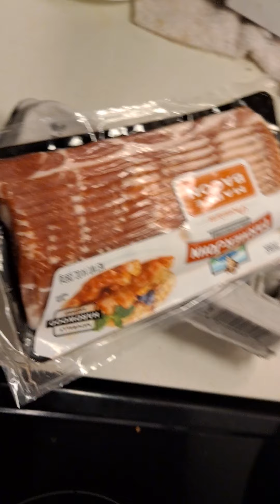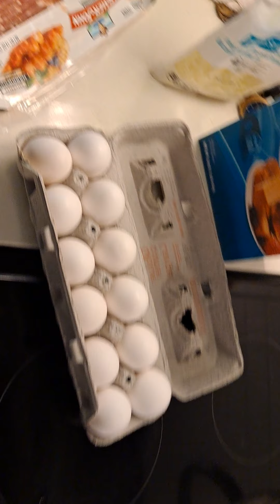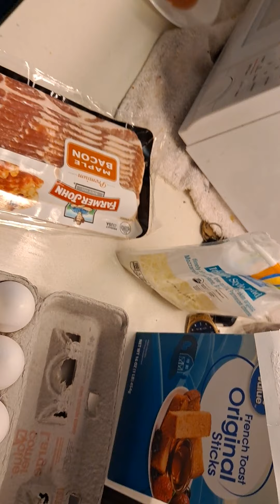METICORE ENTREPRENEUR REVIEW: DAY TODAY 5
Are you struggling to lose weight? That’s definitely not something new. Hundreds of thousands of people around the globe are finding it difficult to get rid of the extra pounds accumulating in different parts of their body. This happens primarily when we have a slow metabolism. Things turn worse as we age.

Meticore healthy metabolism support formula is a 6-ingredient supplement that targets low core body temperature and activates thermogenesis, AMPK and fat cell metabolism naturally. Available only at Meticore.com for an 80% discount for limited time only while supplies last during this introductory phase, the highly-touted metabolism boosting weight loss supplement is designed to go hand in hand with a 10-second morning trigger that combines with the six ingredients to help burn stubborn belly fat and optimize metabolism.
The human body is like a complex machine, as it contains a wide range of nuts and bolts that need to be in place for maximum operation. When one part fails, all others start to diminish in power. This seems to be the case with weight gain. When one system within the body falls short, the inability to produce essential enzymes and hormones for the metabolism follows suit.

Everyone needs Help in this Pandemic